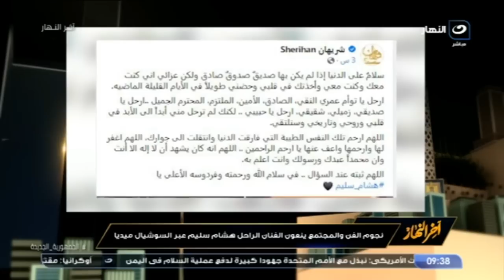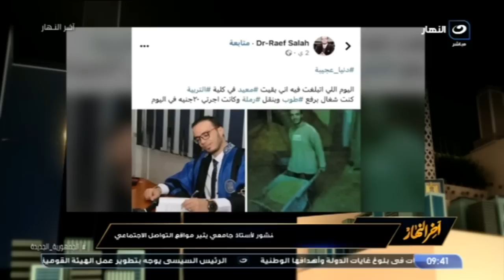سامي عبد الراضي يفتح النار على محمد رمضان بسبب ما فعله امس🔥.. وتامر أمين معلقاً: اهدى بقى شوية😠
آخر النهار | سامي عبد الراضي يفتح النار على محمد رمضان بسبب ما فعله امس🔥.. وتامر أمين معلقاً: اهدى بقى شوية😠